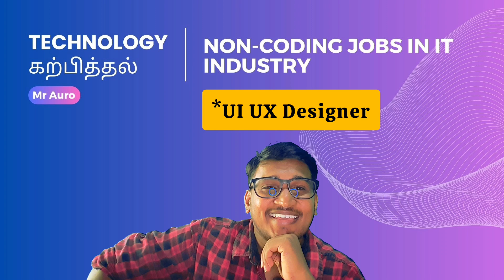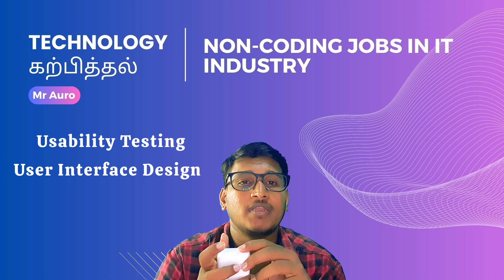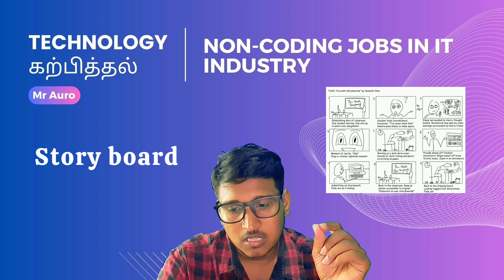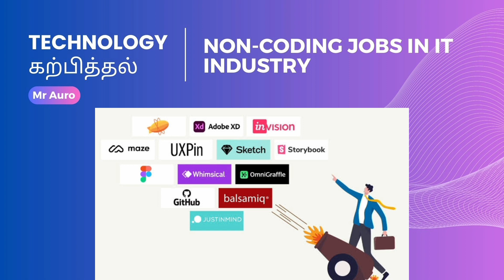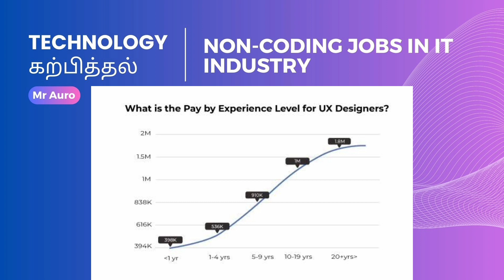UI UX Designer Job Tamil | Technology கற்பித்தல் Episode 6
Technology கற்பித்தல்
UI UX Designer Job Role - Non-coding job Tamil

What is a UI UX designer?
What is UX / UI Design? | Flatiron School
UX stands for “user experience,” and UI stands for “user interface.” You'll often see them lumped together as they are two closely related professions that often work hand-in-hand.

I'm Mr. Auro, a software engineer with over 8 years of experience in the IT industry. I'm passionate about teaching others about technology, and I created this channel to help young tech freaks learn about the IT industry.

In my videos, I cover a wide range of topics, including:

Programming languages
Software development
Data Science
Machine learning
Cloud computing
Cybersecurity

I also interview experienced IT professionals to get their insights on the industry.

Here are some of the benefits of watching Mr. Auro's YouTube channel:

Learn from an experienced IT professional
Get insights from experienced IT professionals
Stay up-to-date on the latest trends in technology
Develop your skills and knowledge of technology
Prepare for a career in the IT industry